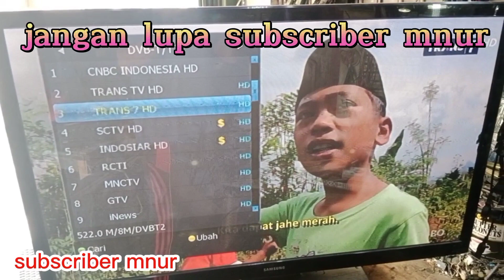Tutorial pasang tuner tv digital baik dan benar.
Cara pasang tuner tv digital,
disini saya buatkan tutorial cara memasang tuner tv digital yang baik dan benar, caranya kita beli tuner dan sensor baru kaki kakinya tuner kita beri kabel 10cm, terus kita solder di Pin/kaki tuner supaya mudah untuk memasangnya ,dan sensor tadi kaki kakinya kita solder di tengah bagian tegangan 5vol , terus baru kita pasang di mesin yang akan kita modifikasi ,jika masih kesulitan bisa melihat tutorial saya supaya mudah untuk memasang tuner tv digital tersebut, sekian tutorial saya semoga bermanfaat terimakasih.